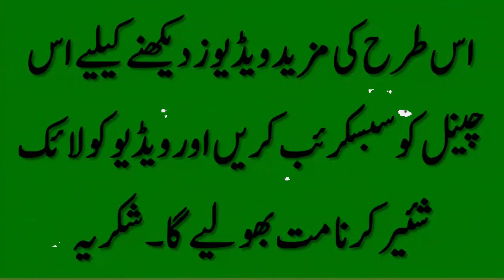How get Benefits of Strawberries/Top Amazing Health Benefits of Strawberries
Strawberry Benefits

Everyone likes strawberry and especially children are crazy for this fruit. Whether it is a strawberry cake, biscuits, candies or any other strawberry flavored product, children tempt to have it. It is the only fruit with the seed in its peel. It has fresh red color and good taste as well. It is liked in the whole world. It is being harvested in many countries of the world including France.
Advantages:
There are at least 13% RDA dietary fibers in one strawberry. It is very good for digestive system and it helps to reduce blood pressure.
It has chemical compound phenol that works as antioxidant. This antioxidant helps to reduce the production of uric acid in the body resulting in the appetite. Therefore, those people who do not feel hungry at times they should use strawberry.
Strawberries have anti-inflammatory granules which keep you safe from diseases of bones like osteoarthritis, atherosclerosis etc.
Presence of vitamin c shows that it helps to avoid many diseases. Antioxidant and anti-inflammatory create immunity against cancer.
Eating 3 to four strawberries a day, it protects from weakening of eyesight.
Magnesium, potassium and vitamin k in strawberry keep your bones strong.
In March and April, it is easily available in market. Strawberry shake is very delicious and strawberry flavored ice cream comes at number 3 in flavors.
Its mask is very useful for the freshness of face. With increasing the freshness, it also cleans the blood as well.
Many experts have proved with research that the use of strawberry is very good for diabetes patients.

Strawberry is a sweetest or taste-full fruit. The peoples likely to eat all over the world specially in Pakistan it looks very Nice like "Red Diamond" it has good in taste or smell just because of this reason the peoples like to eat Along Time . Strawberry is uses for make many things all over the world to making "Ice-Cream", "Juice", "Jelly", "sweets" “milk shake” and many more thing "etc". It provides many benefits for our health. In research of America Strawberry makes, our body healthy maintains circulation of blood, cloistral level, Blood pressure or mentally disease. It is costly in purchase but it has many benefits, which is required in our body.
It has vitamins, potassium and magnesium. The properly uses of strawberry to makes healthy eyes, provides relaxation body pain or blood pressure diseases. As All fruits have own taste or benefits which is required for our bodies Calcium, Vitamins, weakness, internally problem and other diseases but strawberry is more useful fruit for our body also like "APPLE"